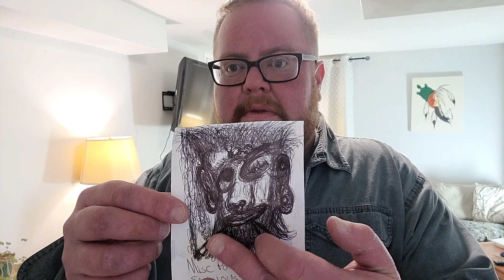Mall Culture. Trying Some Sketching. Laughing About What is Fashion.